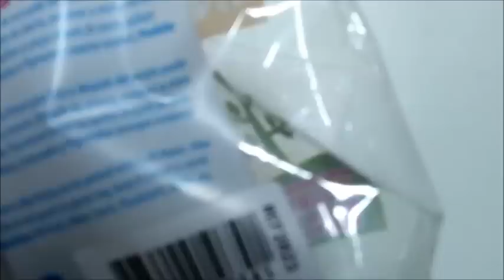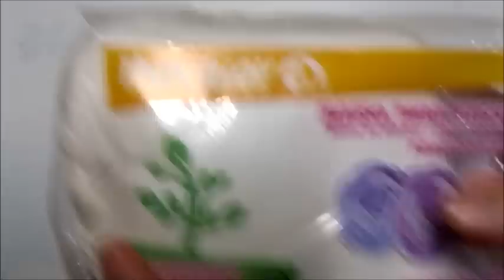DIY - VEDA01 - Como fazer base em biscuit com isopor? Vem comigo!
Ebaaaaaa!
Vocês encontram os produtos da Saramanil Corantes na lojiinha da Bia Cravol que também é parceira aqui do canal! s2 s2 s2

Massa Inkway vocês encontram no mercado livre ou na 25 de Março – São Paulo
Mercado Livre:
Massa Para Biscuit Ink Way 20x900gr. Natural (caixa Fechada)
Massa Para Biscuit Ink Way 20x900gr. Colorida(caixa Fechada)
Massa Para Biscuit Ink Way 85gr. Colorida/natural
Massa Para Biscuit Ink Way 900gr. Natural
Massa Para Biscuit Ink Way 900gr. Colorida